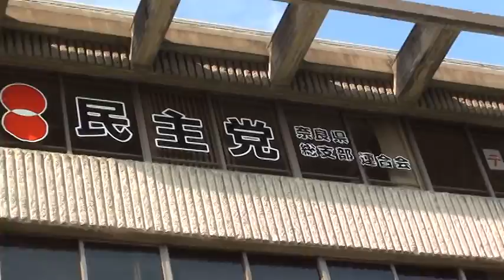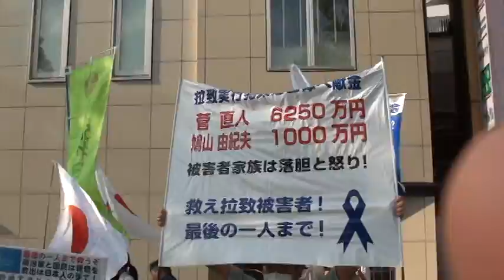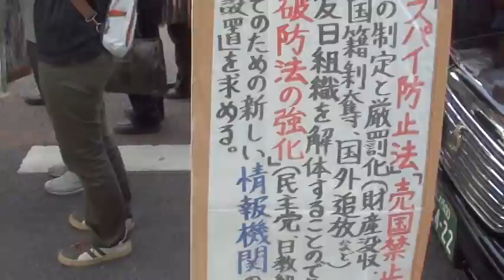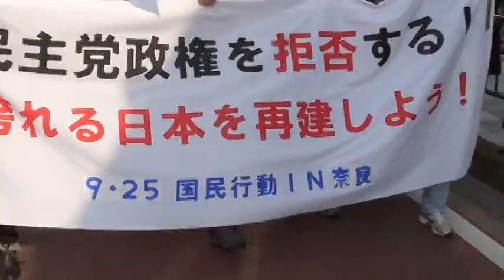【9/25】救う会奈良・ 頑張れ日本！奈良県本部 連携大会 デモ行進編(7)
◇救う会奈良＆頑張れ日本！全国行動委員会奈良県本部　ジョイント大会
９．２５ 日本の再生と甦り―拉致問題と領土問題の早期解決をー

【日時】平成２３年９月２５日
【集会】１３時から・デモ行進１５時から

１３：００　開会宣言
１３：０５　国歌斉唱
１３：１０　主催者挨拶

佐藤一彦 救う会奈良会長
大坪宏通 頑張れ日本！全国行動委員会奈良県本部会長

１３：３０　出席者御紹介

増元照明氏（拉致被害者家族会代表）
南出喜久治先生（弁護士　憲法学者）
水島　総氏（頑張れ日本全国行動委員会幹事長　チャンネル桜代表）

１３：４０　来賓者講話

増元照明氏『拉致被害者家族の訴え』
水島　総氏 『日本の再生と甦り』～拉致問題と領土問題の早期解決を
南出喜久治先生『占領憲法と日本人拉致の関係』

１４：４０　休憩
１４：５０　大会宣言（西 秀士 救う会奈良副会長）
１５：００　デモ行進出発
≪順路≫奈良県文化会館→阪奈道路高天交差点左折→やすらぎの道南進→馬場町交差点右折→国道２４号線方面へ東進（＝西進の誤りか？）→国道２４号線川崎町交差点左折→大森町交差点→朝鮮総連奈良県本部前にてシュプレヒコール→ＪＲ奈良駅前集合
 ★約一時間のデモ行進終了後、ＪＲ奈良駅前にて流れ解散

「靖国神社の英霊」に対して恥ずかしくない日本人に立ち返ります。
◇国家主権を犯されていて「何が平和か・何が民主か？」◇世界に誇れる「日本」に立ち返れ！
◇国民が安心できる「国体護持」◇戦後「自虐史観」の一掃
◇「領土拉致」と「日本人拉致」の早期奪還をめざして共に行動しようではありませんか。

【主催】
◎頑張れ日本！全国行動委員会奈良本部
◎救う会奈良

救う会奈良会長　佐藤一彦（吉野郡吉野町吉野山579吉水神社内）